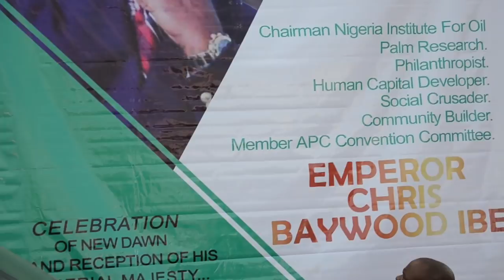His Imperial Majesty, Emperor Chris Baywood Ibe